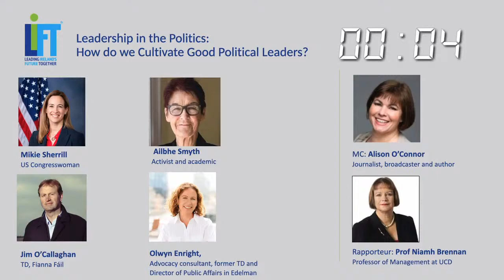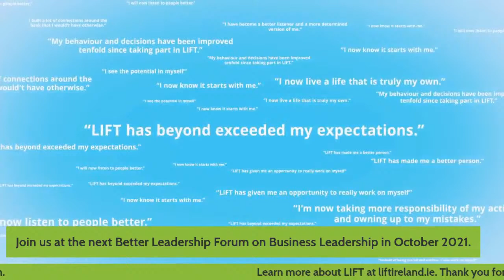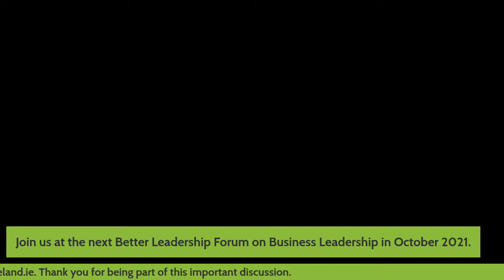The Better Leadership Forum - ‘Leadership in Politics: How do we Cultivate Good Political Leaders?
The second event in The Better Leadership Forum will explore leadership in politics. Topics to be addressed include:

* What leadership skills do politicians really need?
* Can you be a ‘good’ leader while also being a ‘strong’ leader?
* Does party politics stymie individuals’ leadership capabilities?
* What can political parties and the wider political system do to promote ethical leadership?

The Line-Up

The panel discussion will be moderated by journalist, broadcaster and author Alison O’Connor, while the speakers are:

* US Congresswoman Mikie Sherrill, who represents New Jersey’s 11th Formerly a Navy pilot and a federal prosecutor, she is a member of the Democratic Party, and was elected to the House of Representatives in 2018, defeating Republican Jay Webber. She was re-elected in 2020 by a slightly narrower margin.

* Jim O’Callaghan TD, who has served as a Fianna Fáil TD for Dublin Bay South since 2016 and was formerly a member of Dublin City Council. He is currently Fianna Fáil’s Director of Elections for the by-election in Dublin Bay South.

* Activist and academic Ailbhe Smyth, who served as strategic advisor for the Marriage Equality referendum campaign and co-director of the Together for Yes campaign for the referendum on the Eighth Amendment. In 2019, she was named one of Time Magazine’s 100 most influential people in the world.

* Olwyn Enright, a former Fine Gael TD (2002 to 2011) for the Laois-Offaly constituency. Her father, Tom Enright, was a member of the Oireachtas from 1969 to 2002; and her husband is sitting Fine Gael TD, Joe McHugh